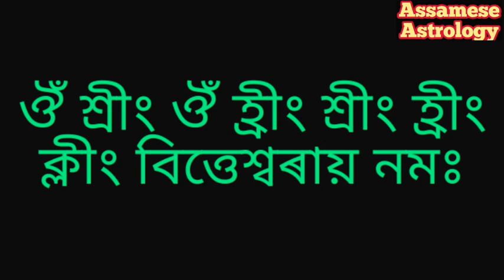শ্ৰীং এটা Magnetic মন্ত্ৰ।@AssameseAstrology709.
শ্ৰীং এটা Magnetic মন্ত্ৰ।‎@Assamese Astrology .